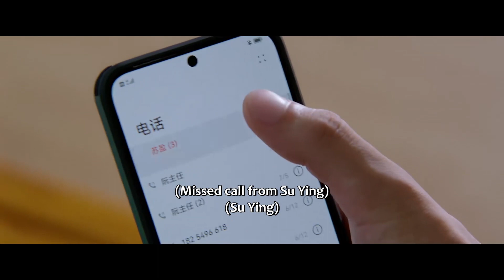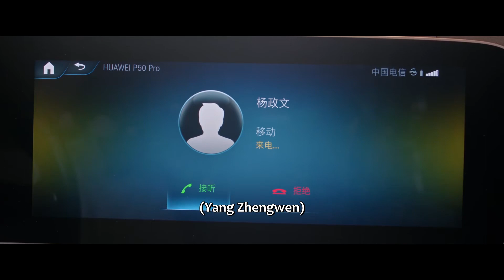丈夫抛下生病妻子照顾小三，妻子亲眼目睹转身就走，丈夫彻底慌了！ | 最遥远的距离 The Furthest Distance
✨ ✨ ✨  剧名（Drama Name）：最遥远的距离 The Furthest Distance